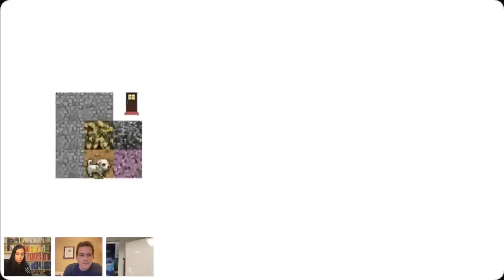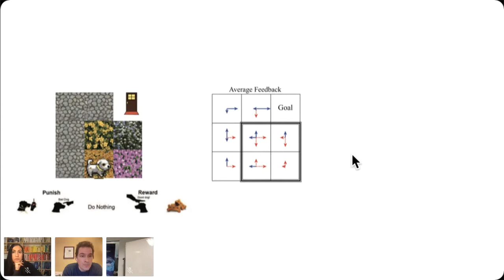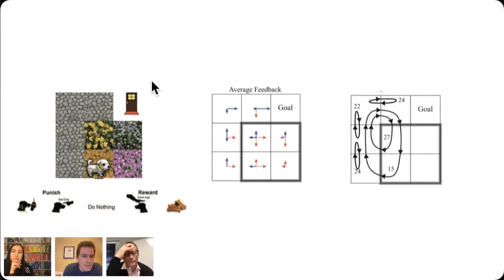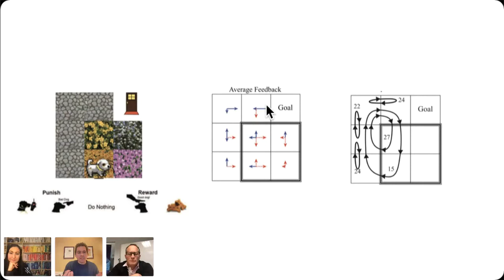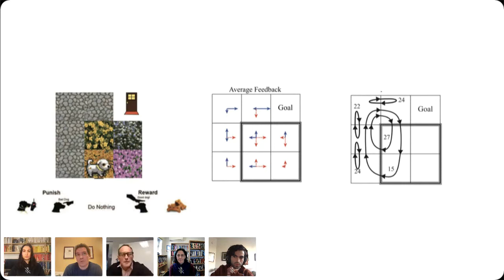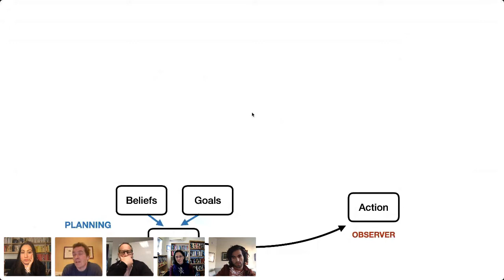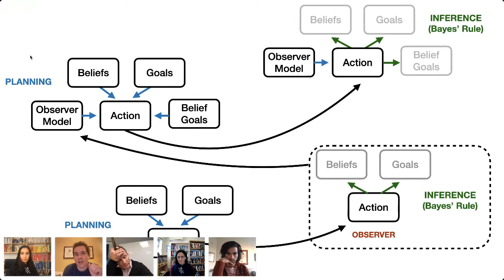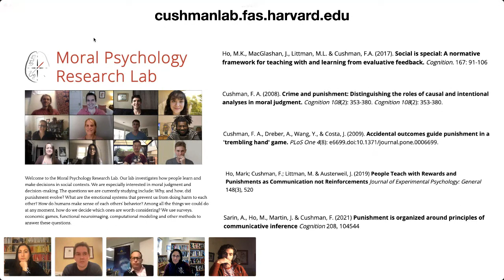The Learning Salon - Fiery Cushman